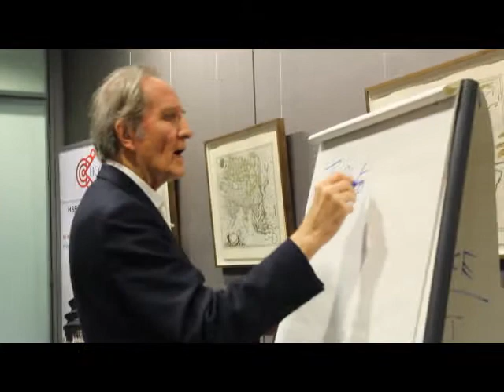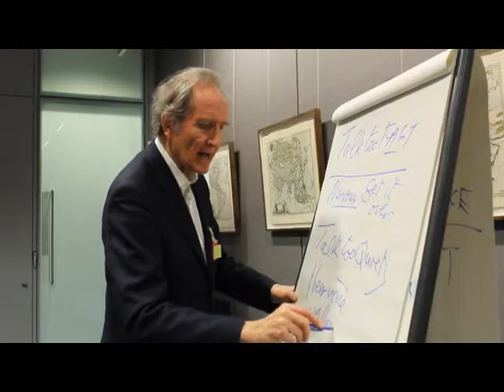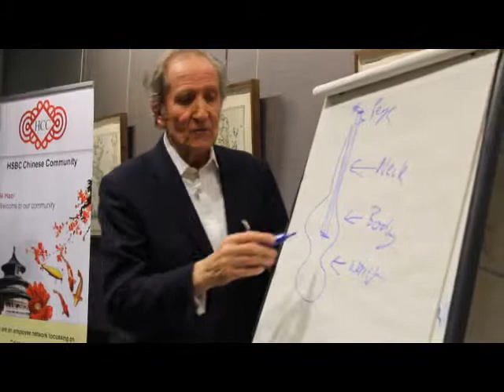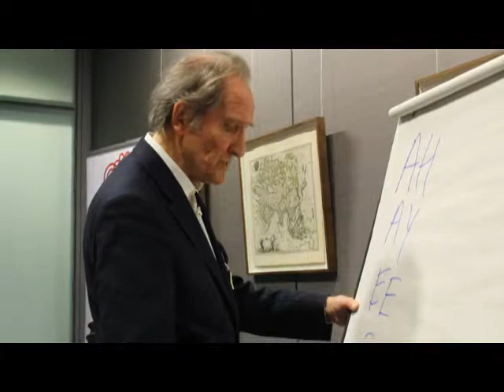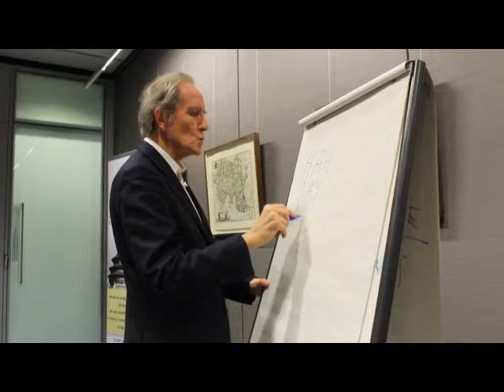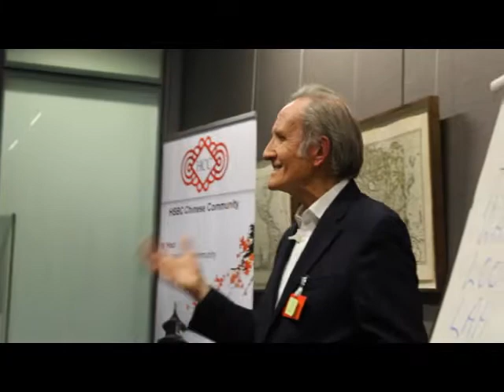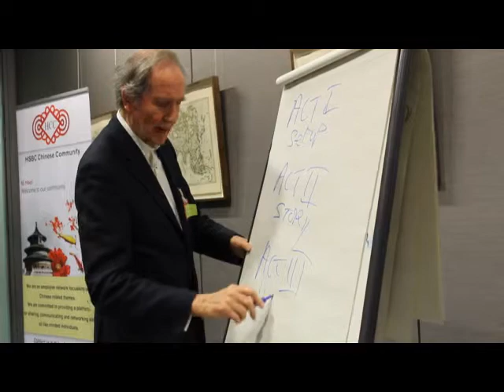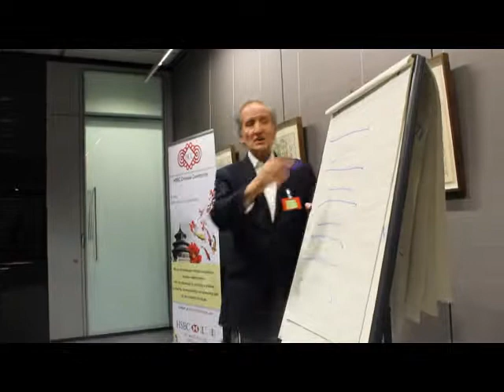Valentine Palmer on voice and presentation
HSBC invited me to their Canary Wharf HQ to share some of my tips and techniques with those who had recently joined the bank. Many of them were concerned about fulfilling a customer-facing role and, after my presentation, told me how helpful they had found it.